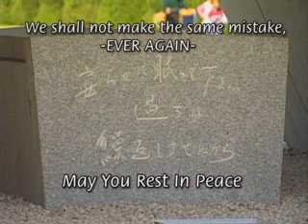Aniversário de Hiroshima - 2007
"Nós não devemos cometer o mesmo erro nunca mais"